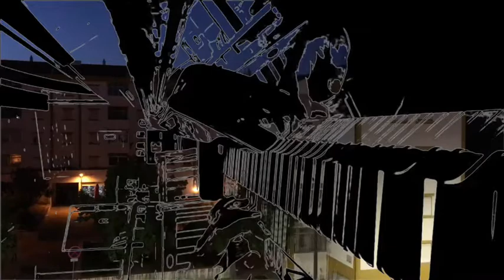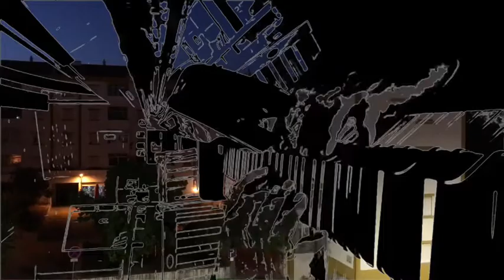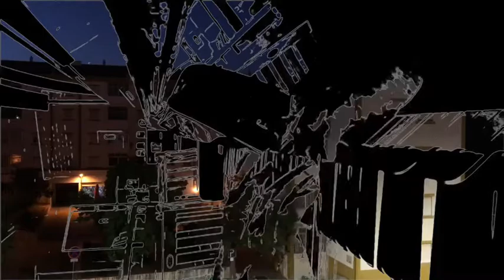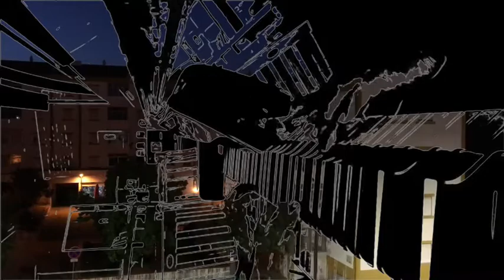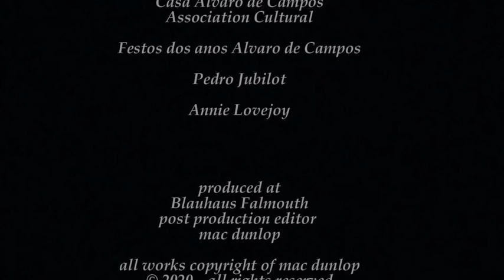UN SOIR A TAVIRA . POEMUS #26 . Mac Dunlop e Sub Zero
Casa Álvaro de Campos na FESTA DOS ANOS DE ÁLVARO DE CAMPOS 2020

«A performance deste ano ‘Un Soir à Tavira’, tem o título adaptado do poema e composição musical de Fernando Pessoa, ‘Un Soir à Lima’. Pensando em AC como heterónimo ‘sensacionista’, lembro-me do mundo tão não-sensacionista em que vivemos hoje – o nosso pandémico mundo COVID de isolacionismo. Máscaras, luvas, desinfetante, limpeza, distância social, etc, …. deixa-nos a perguntar: o que sobra aos sentidos para apreciar?
«This year’s performance is titled “Un Soir à Tavira” – adapted from Pessoa’s poem and the musical composition, “Un Soir à Lima”. Thinking of Alvaro as a ‘sensacionista’ heteronym, makes me think of the very non-sensationist world we presently live in – our COVID pandemic world of isolationism. Masks, gloves, disinfectant, cleaning, social distancing, etc. leaves us asking: what is left for the senses to appreciate?